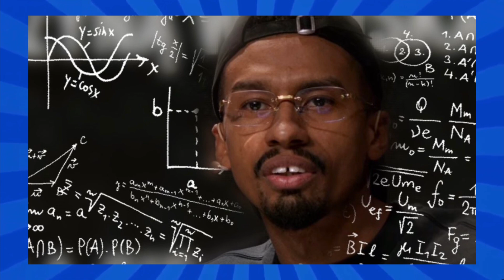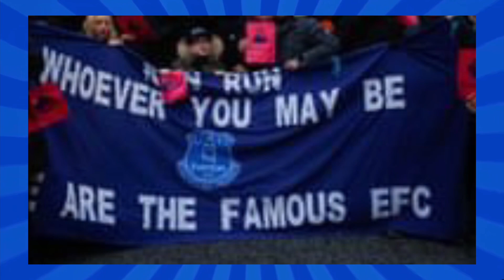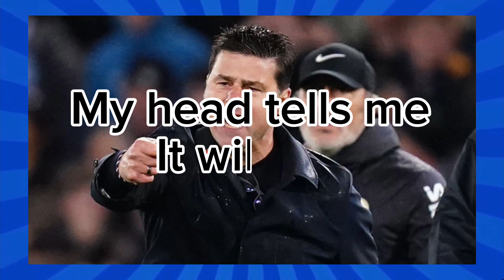Everton vs Chelsea Preview! It's a Must Win Game for Pochettino | Best 11 To Beat Sean Dyche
Everton vs Chelsea Preview! It's a Must Win Game for Pochettino
 Chelsea Best 11 To Bet Sean Dyche